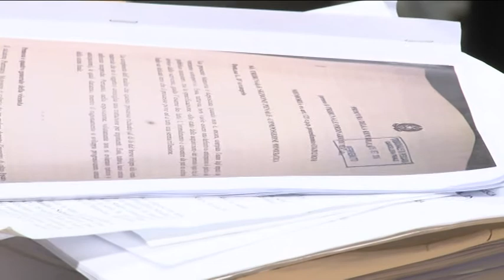Processo Morosini, condannati i tre medici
Sono stati condannati i tre medici imputati nel processo Morosini. Un anno di reclusione al medico del 118 di Pescara Vito Molfese e otto mesi ai medici sociali del Pescara Ernesto Sabatini e del Livorno Manlio Porcellini. Questa la sentenza pronunciata nel pomeriggio dal giudice monocratico del Tribunale di Pescara Laura D’Arcangelo